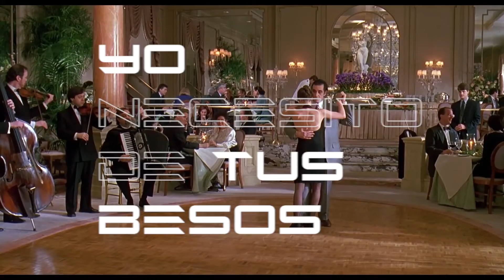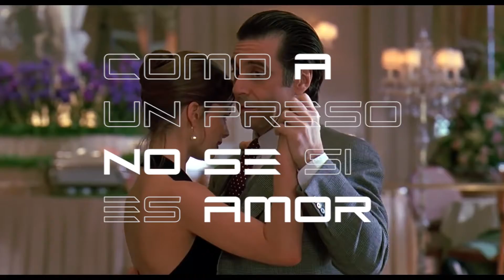Cheva - Bandida Ft. Yonson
Artistas: Cheva y Yonson
Tema: Bandida
Beat por @Djpanchofvi
Mezcla y Master por @yosoyelyonson (@RoseGangOficial)
Video por @stiwiicoco

YouTube Channels:
@Rose Gang Oficial
@Vida Robot
@Vida Robot Lyrics